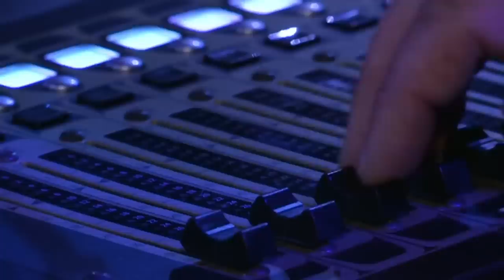READ ALL ABOUT IT! Hannah Barrett SMASHES This Emeli Sande Cover In Her Audition!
Watch Hannah Barrett's INCREDIBLE X Factor Uk Audition From 2013, Where She Covers Emeli Sande's "Read All About It!"